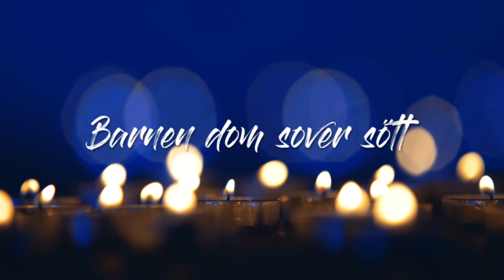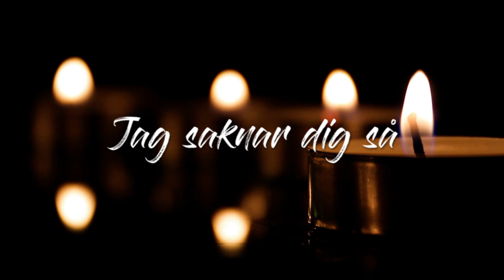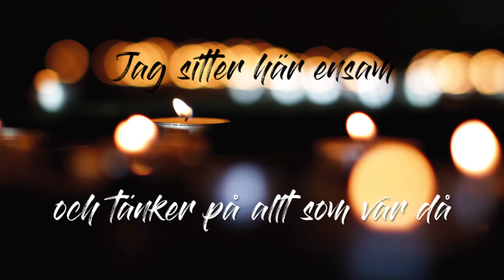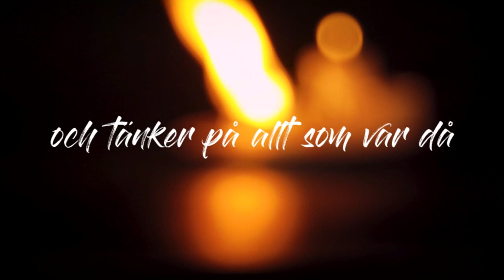Saknar dig så - Zara & Jessica (lyric video)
Musik, text, produktion, mix: Ylva Persson, Linda Persson, Niklas Bergqvist, Simon Johansson, Jessica Wetterstrand Sjöberg, Zara Kronvall Sigfridsson, Dan Sjöberg, Göran Månsson, Niklas Pebbe Vigren
Lyric-Video: Ylva & Linda Persson